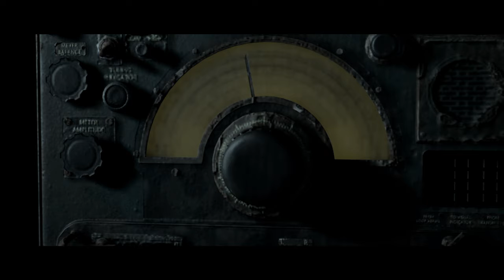Man of Medan With a Friend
Never again